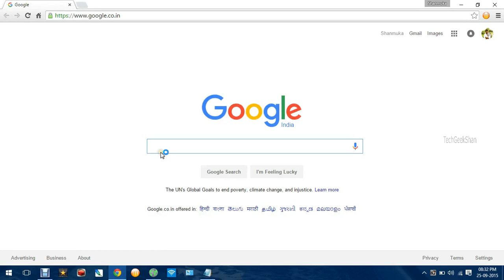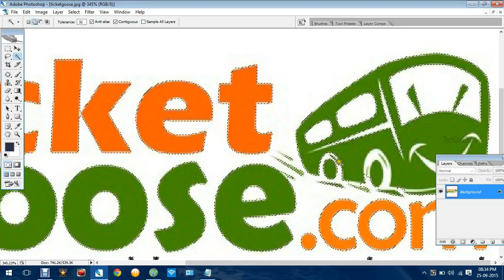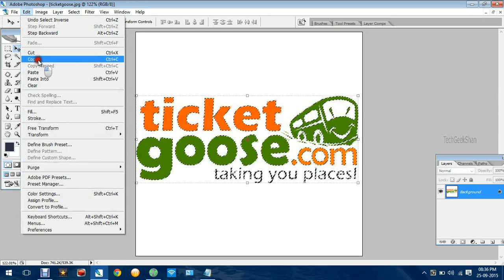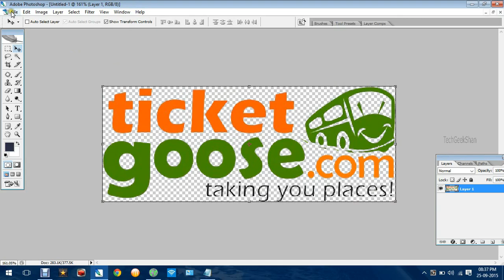Convert JPEG to transparent PNG Image | Adobe Photoshop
This Video about How to Convert JPEG Image into transparent .PNG file Format in Adobe Photoshop without any Plug-Ins.